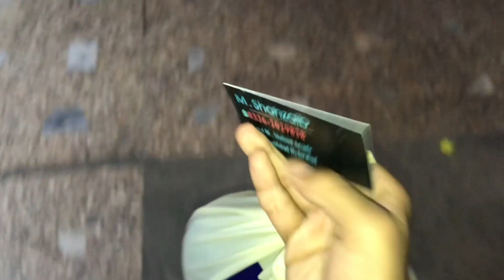Eid Ki Shopping 🛍 kari aj maza agya | Part no.2 | Ramadan vlog | Sualeh Official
eid shopping
shopping
vlog
eid shopping 2023
shopping vlog
ramadan
eid
eid shopping vlog
ramadan vlogs
eid ki shopping
eidshopping
eid ki shopping start
challenge
sehri
family
duckybhai
love
iftar
family vlog
pakistan
eid vlog
ramzan
uk
india
trending
daily routine
summer shopping
wazifa
readymadesuit
fancysuit
cheapesthandbags
sandal
flats
heels
cheapestfootwear
tariqroadsundaybazar
tariqroadrozanakabazar
localmarket tariqroadsastabazar
localbazar
tariqroadkarachi
entertainment
yums
yummy
fun
organza
totka
tips
tour
powerpuffladiessquad
multitalented
womensupport
masti
outing
sketching
cooking
emotional
sisterlove
showa
drees
hassan abbdal
hazro
karahci shopping
imperial mmarkit
giga mall
centoreasshooping
event shopping
piracykiller
hassam khan
shopping vlog pakistani
shopping vlog sistrology
shopping vlog karachi
shopping vlog clothes
shopping vlog pakistan
eid shopping challenge
eid shopping video
eid shopping vlog pakistan
eid shopping pakistan
eid shopping ozzy raja
eid ki shopping vlog
eid ki shopping ducky bhai
eid ki shopping sistrology
hassamkhan803
khaadi sale
khaadi sale 2023
alkaram lawn 2023
ethnic sale
limelight summer collection 2023
2023 ka fashion
fashion trends 2023
2023 trending dress design for girl
young girl new dress designs 2023
2023 designer dresses ideas for girls and women
2023 fashion trends
new 2023 dress designs for girls
stylishkurti
shiza arshad
cheapestjewellery
luxury shopping vlog 2023
summer shopping vlog
ramzan ki shopping
grocery shopping
familyvlog
dailyvlog
motivationvlog
funvlog
comedyvlog
foodvlog
vlogging
faribhaifunny
faribhaidailyvlogs
duckybhaifam
duckybhaivlogs
adventuretime
lifeisgood
goodvibesonly
funtimes
shoppinghaul
vloggingeidshopping
celebratingeid
eidmubarak
eid2023
eidgifts
eidoutfit
eidpreparations
eidvlog
shalwar suit
suit piece
suit piece ladies wear
cheap and best market of jamshedpur ladies wear ladies wear
sakchi market sakchi market sakchi market
shopping vlog shopping vlog
sisterology ramadan routine
maaz safdef ramadan routine
lahori foods and vlogs
kitchen makeover
samosy
pakory
cheapest ramadan recipes
chinese rice
ramadan special drinks
10th ramadan
iftar routine
top eid dresses 2023
summer shopping haul
summer dresses
latest summer dress design
dress designing
summer dress l
eid dress design
eid dress designing ideas
summer eid dresses
150rsjewellery
eid dresses
summer dress designs
cleaning vlog
pore ghar ki cleaning ki
bathroom deep cleaning
salma yaseen
salma yaseen vlogs
sitara yaseen
sitara yaseen vlog
market shopping
rabicentrekarachi
sister k ghar roza khola
aaj iftar nahi banaya
zoha k eid k kapre le liye
eik maa ka dil or zimmedari
eid ki shopping kar li
pakistani mom with kids routine
pakistani mom pregnancy routine
iftar grocery
grocery
jewellry
abaya designs
abaya shopping
abaaya
eid dress
shoppinginpakistan
iftar party
ramadan vlog
alizaa vlog
alizaa ali
alizaa
ahmed khan ramzan shoping
ahmed khan tv show
ahmed khan common sense show
ahmed khan kala bandar
ahmed khan tv
bootcut vlogs
eid in lahore
pakistanibrand
eid k kapray
eid dress ideas
eid lookbook
eid dress designs
my eid dress
eid shopping from packages mall
shopping haul
eid recipes
eidi from susral
gulf
pomiraj
binsaeedlawn
nisha feroz
eid shopping gone wrong
sastimarket
couple vlogs
sitara yasin
vlogs
pakistan vlog
travelling
travel
make up challenge
make up
get fit athletic
getfitathletic
getfit
iftari
couple love life
couple
shagufta ejaz
peshawar
islamabad
karachi
lahore
lifestyle
medium pervaiz
fatima glossips
glossips
nishoo khan
nishoo
ramazan
karachibazar
room tour
street food
meri eid ki shopping shuru🛍 | ramadan vlog | samreen ali vlogs
eid party
ducky bhai eid shopping
shopping starts
vella munda eid shopping
food
samreen ali family
ramadan day
pehla roza
ramadan routine
fun vlog
malik rizwan eid shopping
sehri time
ramadan preparation
ramadan 2022
ramadan mubarak
samreen ali lifestyle
samreen vlogs
samreen ali videos
samreen ali funny videos
samreen ali
samreen ali vlogs
allah
punjab
rajasthan
barcelona
fan
fish
eidi
beautiful
election
court
areeb
pak village vlogs eid shopping
fiance
susral
prayer
aftari
rain
t20
babar azam
ronaldo
roza
pak village food eid shopping
joint family eid shopping
live
online eid shopping 2023
crush
eid aba khalid vlogs
saba sunny vlogs
saba sunny
eid ki taiyari
shopping for family
kids related dress
dill ke ra
saba khalid
saba ka jahaan
saba ibrahim

zulqarnainsikandar,kanwalzulqarnain,Aizal Ki Eid Ki Shopping,Eid Ki Shopping,